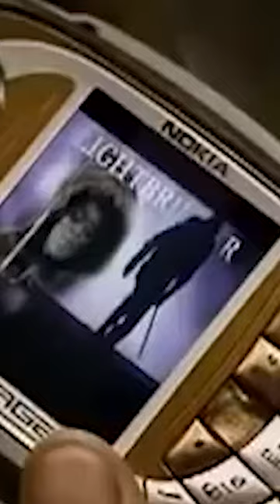This vintage video game t-shirt was SEALED...until now.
We're opening a SEALED Nokia N-Gage Lara Croft Tomb Raider vintage video game t-shirt to see if it passes the dry rot test!

Meet our graphic designer!